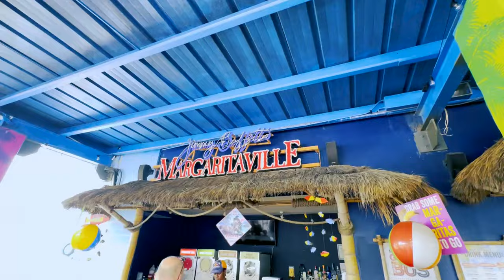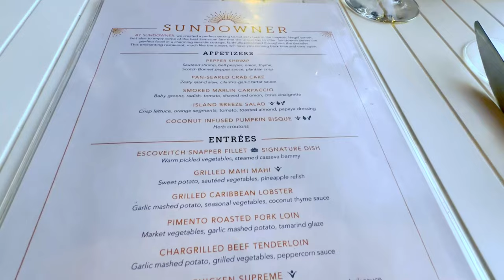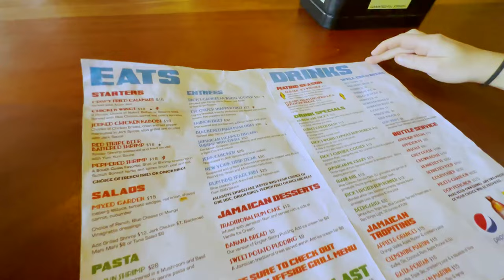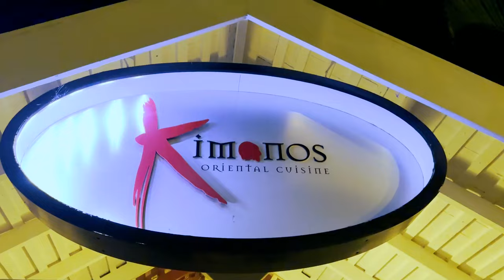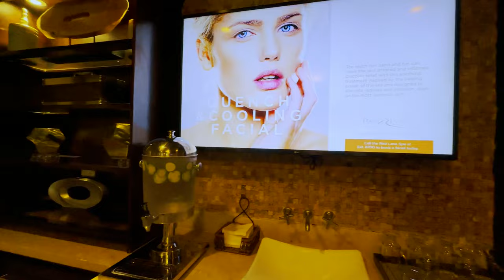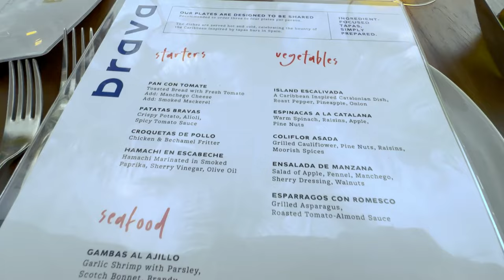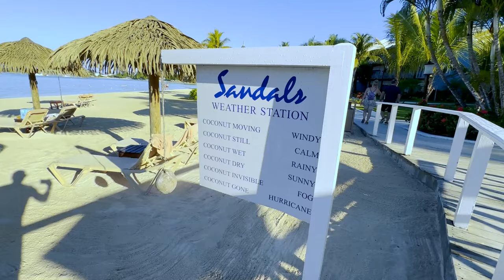Sandals Negril Full Tour, Vacation, Food and More!